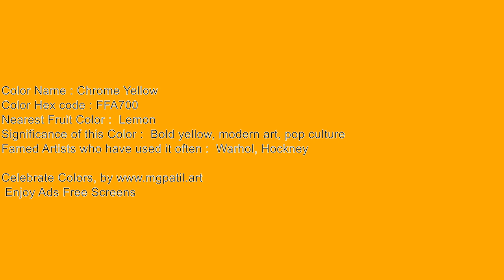🎞️🌈Chrome Yellow screen for 60 minutes🔇 | Silent 111_34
Color: Chrome Yellow Hex Code

🟥🟧🟨🟩🟦🟪 Support me! 🟥🟧🟨🟩🟦🟪

🟥🟧🟨🟩🟦🟪 ReadMe 🟥🟧🟨🟩🟦🟪
Unleash Your Creativity: Silent 4K Chrome Yellow Ambience screen for Artistic Inspiration 111_34

Here are a few ways you can use these blank screens:
Art 🎨:

🟪 SEO 🟥
60 min screen,ambilight,adalight,blank, disco monitor,blank screen for tracing,
60 minutes Chrome Yellow screen,
1 hour Chrome Yellow screen,